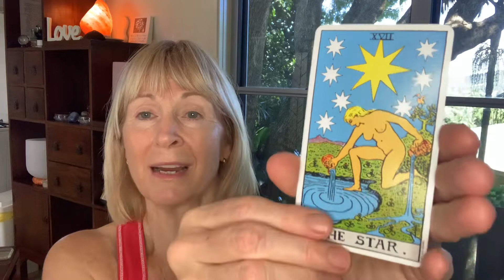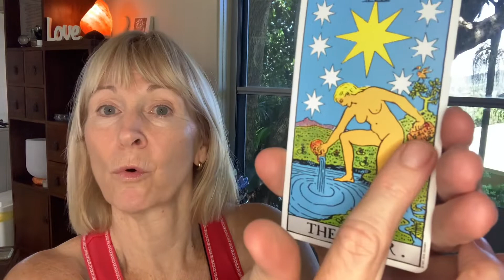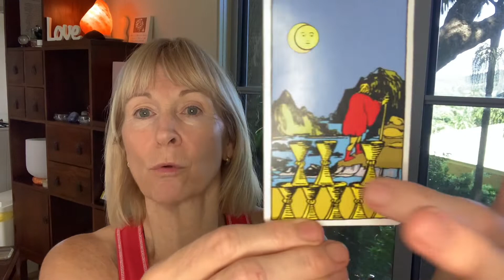Jacaranda Tarot ♦️🔱 Mon 22/2/2021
Be the Magician in your life & let your light ⭐️ shine Bright 💡